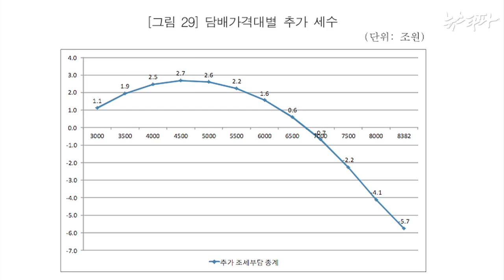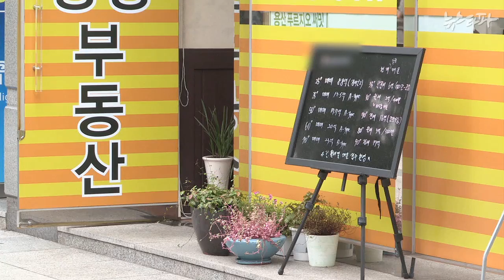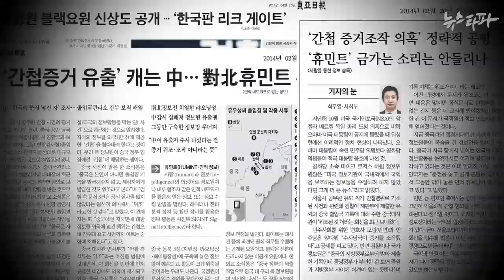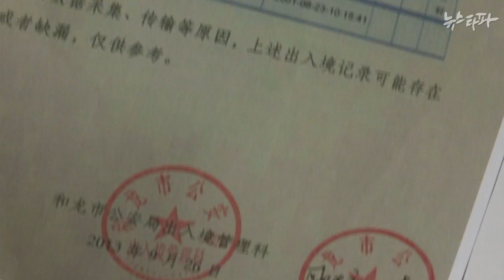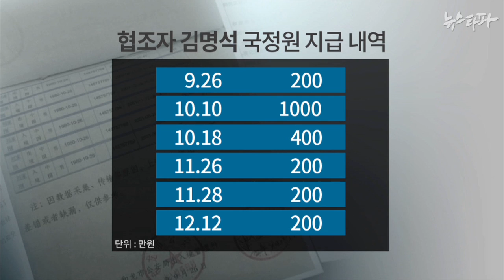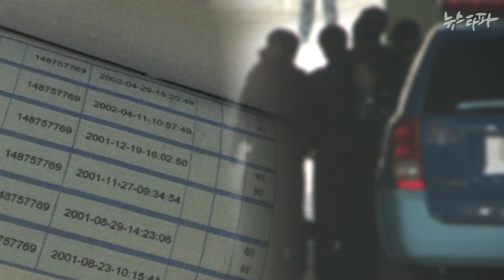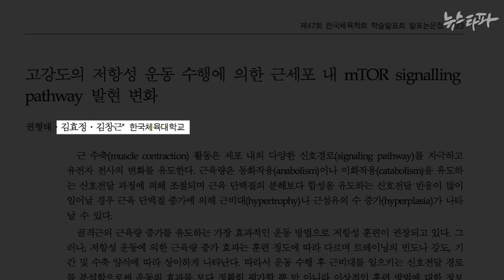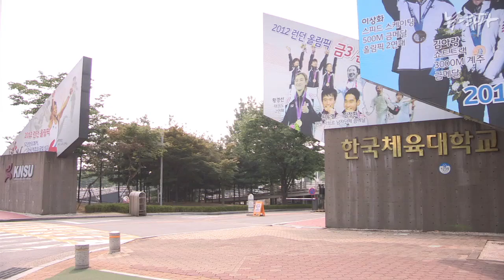뉴스타파 - 박근혜 본색?...’부자에겐 베풀고 서민은 쥐어짜라’(2014.9.16)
1.서민대상 세금폭탄...불평등 가속
2.대북 '휴민트'는 엉터리...증거조작에 5천만원 지급도 확인
3.한체대 교수들, 학생 등 2백여명 상대 무면허 생체검사